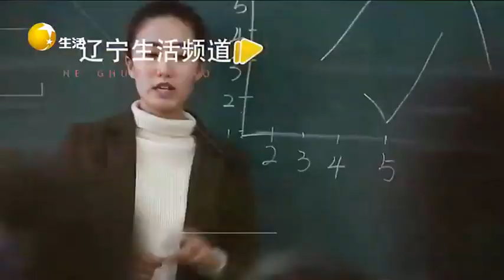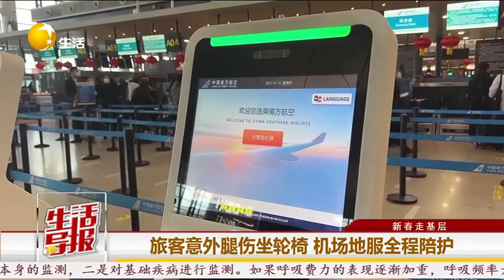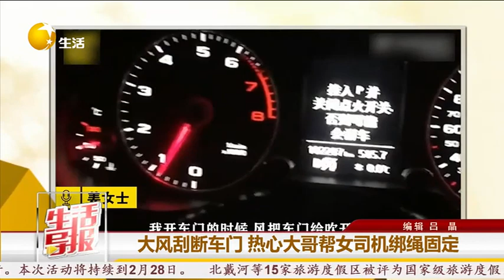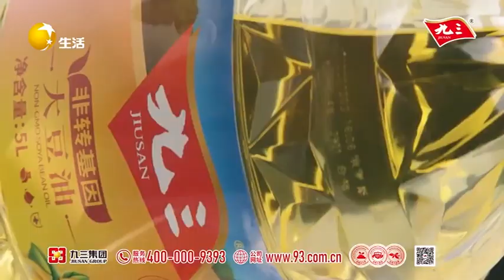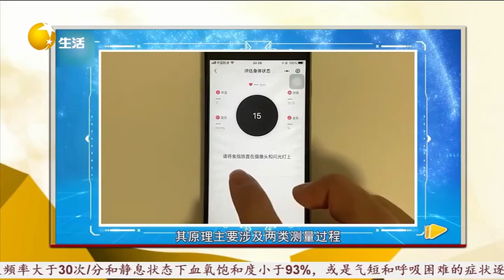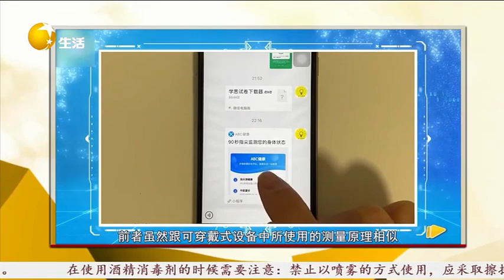生活導報 20230116：大风刮断车门，热心大哥帮女司机绑绳固定